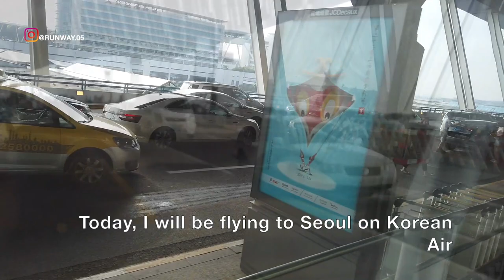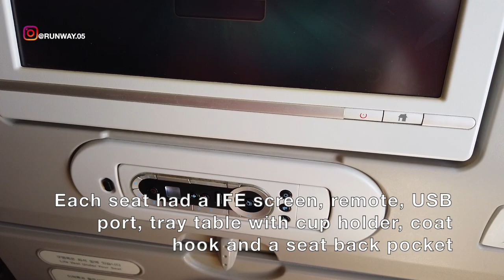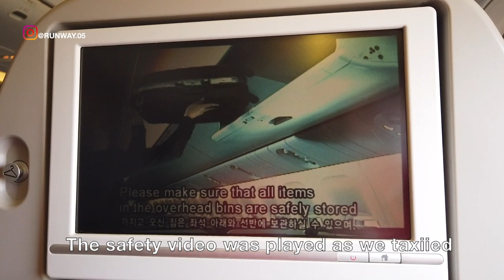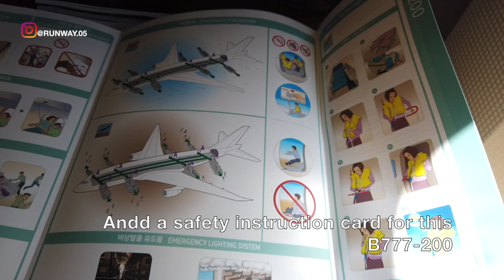KOREAN AIR - ECONOMY | SHANGHAI TO SEOUL | B777 | TRIP REPORT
THIS TRIP REPORT IS OF A KOREAN AIRLINES FLIGHT I TOOK FROM PUDONG INTERNATIONAL AIRPORT IN SHANGHAI, CHINA (PVG) TO INCHEON INTERNATIONAL AIRPORT, SEOUL, REPUBLIC OF KOREA, SOUTH KOREAN (ICN). I FLEW ECONOMY ON THEIR BOEING B777 SERVICE. IN THIS VIDEO I WILL BE SHOWING THE TERMINAL 1 OF SHANGHAI PUDONG AIRPORT AND THE FLIGHT EXPERIENCE.

이 여행 보고서는 중국 상하이 (PVG)의 푸동 국제 공항에서 인천 국제 공항, 서울, 대한민국, 남한 (ICN)까지가는 한국 항공의 항공편입니다. 나는 그들의 BOEING B777 서비스에 경제를 흘린다. 이 비디오에서 나는 상하이 푸동 공항의 터미널 1과 비행 경험을 보여줄 것입니다.

这份旅行报告是我从中国上海浦东国际机场（PVG）到韩国韩国首尔仁川国际机场的一次韩国航空航班。 我从他们的波音B777服务中节省了费用。 在本视频中，我将展示上海浦东机场的1号航站楼和飞行体验。

這份旅行報告是我從中國上海浦東國際機場（PVG）到韓國韓國首爾仁川國際機場的一次韓國航空航班。 我從他們的波音B777服務中節省了費用。 在本視頻中，我將展示上海浦東機場的1號航站樓和飛行體驗。

QUESTO RAPPORTO DI VIAGGIO È DI UN VOLO AEREO COREANO CHE HO PRESO DALL'AEROPORTO INTERNAZIONALE DI PUDONG A SHANGHAI, CINA (PVG) ALL'AEROPORTO INTERNAZIONALE DI INCHEON, SEOUL, REPUBBLICA DI COREA, COREANO DEL SUD (ICN). HO VOLUTO ECONOMIA SUL LORO SERVIZIO B777 BOEING. IN QUESTO VIDEO MOSTRER THE IL TERMINAL 1 DELL'AEROPORTO DI SHANGHAI PUDONG E L'ESPERIENZA DI VOLO.

CE RAPPORT DE VOYAGE EST D'UN VOL AÉRIEN CORÉEN QUE J'AI PRIS DE L'AÉROPORT INTERNATIONAL DE PUDONG À SHANGHAI, CHINE (PVG) À L'AÉROPORT INTERNATIONAL D'INCHEON, SÉOUL, RÉPUBLIQUE DE CORÉE, CORÉE DU SUD (ICN). JE SUIS ÉCONOMIE SUR LEUR SERVICE BOEING B777. DANS CETTE VIDÉO, JE MONTRERAI LE TERMINAL 1 DE L'AÉROPORT DE SHANGHAI PUDONG ET L'EXPÉRIENCE DE VOL.

এই ট্রিপ রিপোর্টটি কোরিয়ার আকাশস্রোতের ফ্লাইট আমি শঙ্খাই, চীন (পিভিজি) থেকে আন্তর্জাতিক কোয়ালিটির রিপাবলিক, দক্ষিণ কোরিয়ান (আইসিএন) থেকে স্পর্শ করি। আমি তাদের BOEING B777 পরিষেবাটি অর্থনীতিতে ছেড়েছি। এই ভিডিওতে আমি সাংহাই পুডং এয়ারপোর্ট এবং ফ্লাইটের অভিজ্ঞতার টার্মিনাল 1 দেখাব।

ഈ ട്രിപ്പ് റിപ്പോർട്ട് ഒരു കൊറിയൻ എയർലൈനിന്റെ ഫ്ലൈറ്റ് ആണ്, ഞാൻ ഷാങ്ഹായ്, ചൈന (പിവിജി) ലെ പുഡോംഗ് ഇന്റർനാഷണൽ എയർപോർട്ടിൽ നിന്ന് ഇഞ്ചിയോൺ ഇന്റർനാഷണൽ എയർപോർട്ട്, സിയോൾ, റിപ്പബ്ലിക് ഓഫ് കൊറിയ, (തെക്ക് കൊറിയൻ) ഞാൻ അവരുടെ ബോയിംഗ് ബി 777 സേവനത്തിൽ ഇക്കോണമി പറത്തി. ഈ വീഡിയോയിൽ ഞാൻ ഷാങ്ഹായ് പുഡോംഗ് എയർപോർട്ടിന്റെയും ഫ്ലൈറ്റ് അനുഭവത്തിന്റെയും ടെർമിനൽ 1 കാണിക്കും.

DIESER REISEBERICHT IST EIN FLUG VON KOREANISCHEN FLUGZEUGEN, DEN ICH VOM PUDONG INTERNATIONALEN FLUGHAFEN IN SHANGHAI, CHINA (PVG) ZUM INCHEON INTERNATIONALEN FLUGHAFEN, SEOUL, REPUBLIK KOREA, SÜDKOREANISCH (ICN). Ich habe die Wirtschaftlichkeit ihres Boeing B777-Dienstes beeinträchtigt. IN DIESEM VIDEO ZEIGE ICH DAS TERMINAL 1 DES SHANGHAI PUDONG FLUGHAFENS UND DIE FLUGERFAHRUNG.

இந்த டிரிப் அறிக்கை ஒரு கொரிய விமானத்தின் விமானமாகும், ஷாங்காய், சீனா (பிவிஜி) இல் உள்ள புடோங் இன்டர்நேஷனல் ஏர்போர்ட்டில் இருந்து இஞ்சியன் இன்டர்நேஷனல் ஏர்போர்ட், சியோல், கொரியாவின் குடியரசு, தென் கொரிய). நான் அவர்களின் போயிங் பி 777 சேவையில் பொருளாதாரத்தைப் பறக்கவிட்டேன். இந்த வீடியோவில் நான் ஷாங்காய் புடோங் ஏர்போர்ட் மற்றும் ஃப்ளைட் எக்ஸ்பீரியன்ஸ் ஆகியவற்றின் தற்காலிக 1 ஐக் காண்பிப்பேன்.

ESTE INFORME DE VIAJE ES DE UN VUELO DE AEROLÍNEAS COREANAS QUE TOMÉ DESDE EL AEROPUERTO INTERNACIONAL DE PUDONG EN SHANGHAI, CHINA (PVG) AL AEROPUERTO INTERNACIONAL DE INCHEON, SEUL, REPÚBLICA DE COREA, COREA DEL SUR (ICN). VOLÉ ECONOMÍA EN SU SERVICIO BOEING B777. EN ESTE VIDEO MOSTRARÉ LA TERMINAL 1 DEL AEROPUERTO DE SHANGHAI PUDONG Y LA EXPERIENCIA DE VUELO.

इस ट्रैप रिपोर्ट में कोरिया के अंतर्राष्ट्रीय हवाई अड्डे, कोरिया, कोरिया के रिहायशी इलाके, दक्षिण कोरिया (आईएनजीएन) से पंगोंग अंतर्राष्ट्रीय हवाई अड्डे के लिए एक किरायान विमान का पता लगाया गया है। मैं B777 सेवा को बढ़ावा देने के लिए इकोनॉमिक FLEW। इस वीडियो में मैं शंघाई पुडोंग हवाई अड्डे और उड़ान के अनुभव के टर्मिनल 1 को देखूंगा।

هذا التقرير عن الرحلات هو رحلة طيران كورية استقلتها من مطار بودونغ الدولي في شنغهاي ، الصين (PVG) إلى المطار الدولي ، سيول ، جمهورية كوريا الجنوبية ، كوريا الجنوبية (ICN). طرت الاقتصاد على خدمتهم بوينج B777. في هذا الفيديو سأعرض محطة رقم 1 من مطار شنغهاي بودونج وتجربة الطيران.